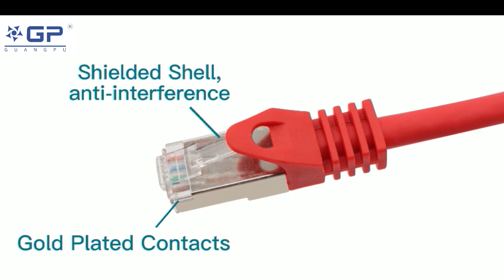Lan network patch cord Cat6a SSTP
This is our patch cord cat6a SSTP type, jacket in environmmental material PVC or LSZH, stury and dural